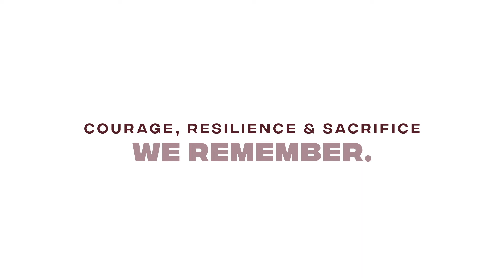Emma Zielke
Show your appreciation for our veterans and service members this Anzac Day by becoming part of the ForTheFallen online tribute.

Simply record a short video of you or a family member reciting The Ode and upload it to social media with the hashtag ForTheFallen. Take a look below to see some of the tributes that have already been uploaded.